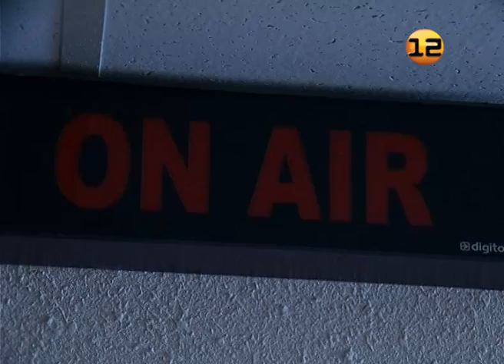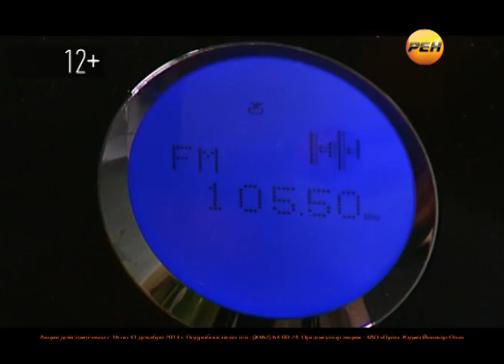Марий Эл ТВ: Совет директоров средних медицинских и фармацевтических учреждений Поволжья